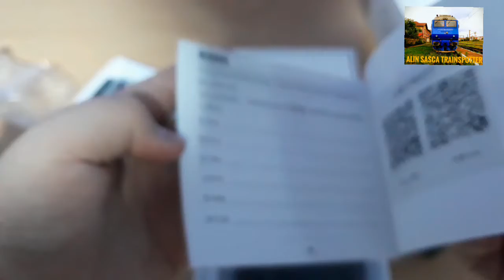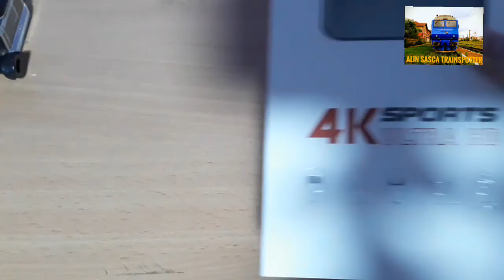Unboxing cameră Eken H9 4K ultra HD(Citiți descrierea)/Eken H9 4K camera unboxing (read description)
00:01 Unboxing

(Timelapse)

Acum 2 zile am primit această cameră.
Este camera EKEN H9 + 4K + Ultra HD, care a costat 150 de lei.
Raportul Calitate-preț este bun.
Camera filmează în 720p, 1180p, 2K și 4K.
Este destul de bună.
Aceasta vine cu toate accesoriile: Carcasă subacvatică, Montură trepied, Montură Ghidon Bicicletă și altele.
Am achiziționat-o de pe techstar.ro la prețul de 149 de lei.

I received this camera 2 days ago.
It is the EKEN H9 + 4K + Ultra HD camera, which cost 36 dorals.
The value for money is good.
The camera shoots in 720p, 1180p, 2K and 4K.
It comes with all the accessories: Underwater housing, Tripod mount, Bicycle handlebar mount and others.